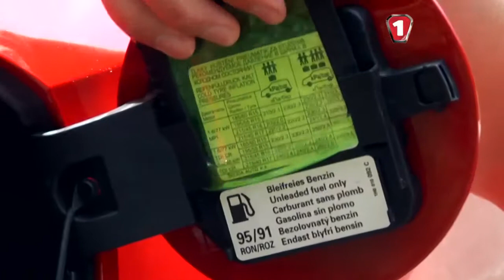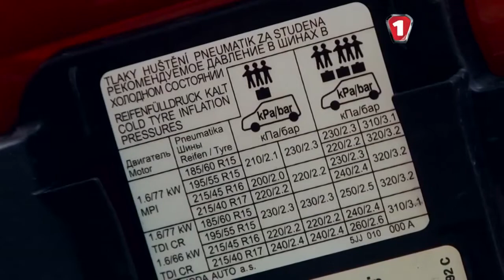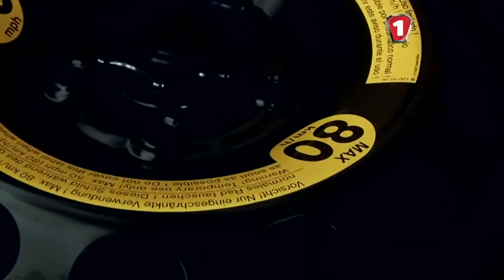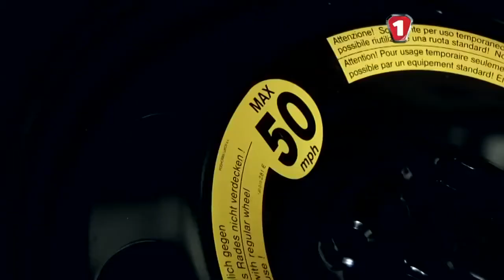Автошкола о давлении в шинах / Еврокар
Сергей Волощенко на примере автомобиля ŠKODA от компании Еврокар рассказывает о давлении в шинах.